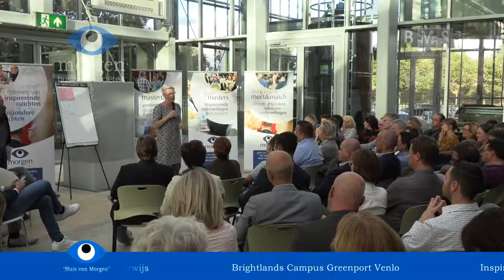Kick Off Huis van Morgen, Villa Flora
BMS Video Producties maakte deze impressie van de Kick Off van het Huis van Morgen in Villa Flora op 1 okt 2018. Synergie tussen Brightland Campus Greenport Venlo en BS Morgen, Mooi actief netwerk in een minstens net zo mooi en bruisend pand op het Floriadeterrein.

Theo van Gestel
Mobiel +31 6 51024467